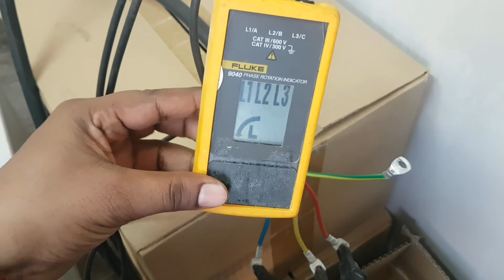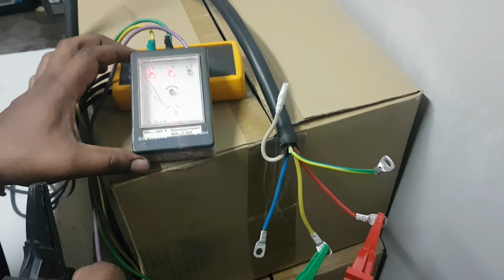PHASE ROTATION INDICATOR & PHASE SEQUENCE INDICATOR, HOW TO USE PHASE ROTATION INDICATOR PRACTICALLY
00:00 WELCOME
00:05  THREE PHASE SUPPLY R Y B  PHASE SEQUENCE CHECKING USING FLUKE 9040
01:07  THREE PHASE SUPPLY R Y B PHASE SEQUENCE CHECKING USING ANALOG METER
02:47  POWER SUPPLY CLOCKWISE & ANTI-CLOCKWISE VERIFICATION CHECKING USING DIGITAL METER
03:56  THANK YOU